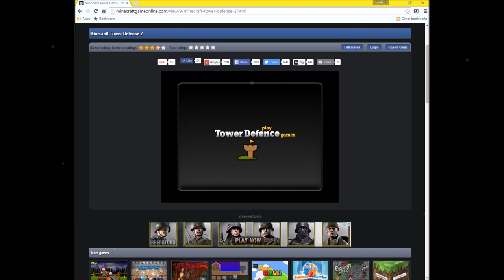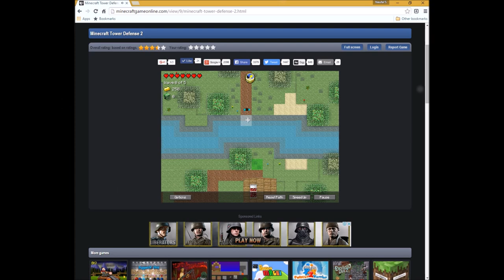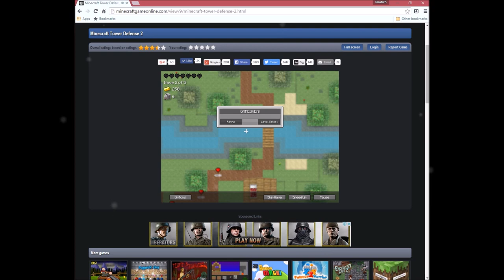Minecraft Tower Defense 2